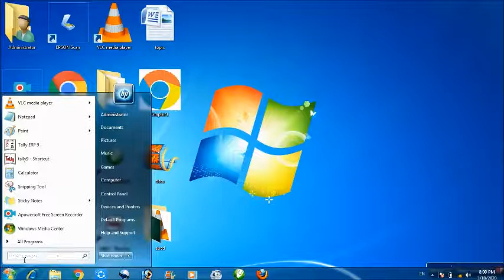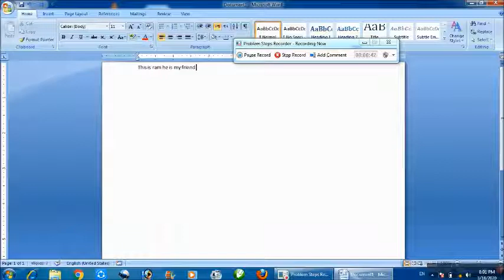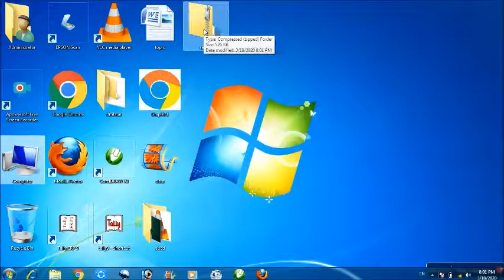how to find system information in windows using cmd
hello friends .
aap is video me sikhenge ki kaise command ke madhyam se kisi bhi system ka information find kar sakte hai
how to get all information of system by cmd
how to find systeminfo of windows o/s using cmd